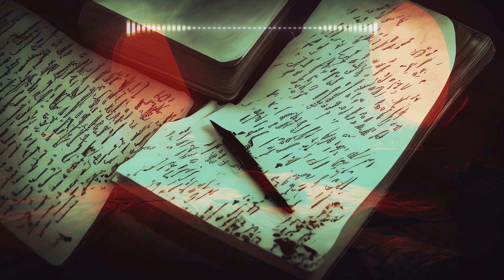Shadows of Guilt: A Chilling Psychological Horror Story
Dive deep into the haunting world of "Shadows of Guilt", a spine-tingling psychological horror story that will leave you questioning the boundaries of reality. Set in an eerie Victorian mansion, Dr. Eleanor Gray confronts not only the house's dark secrets but also the shadows of her own past. This chilling audiobook is perfect for fans of suspenseful and scary tales.